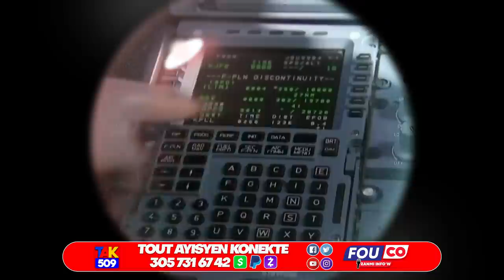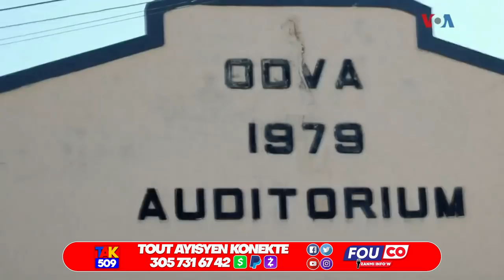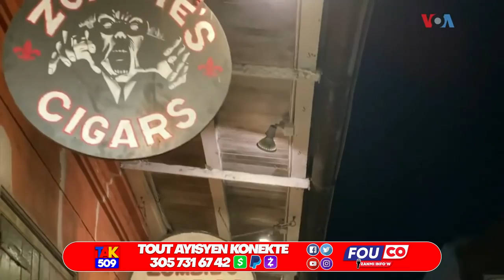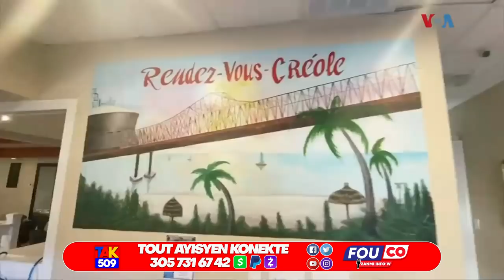Joverlein pale..Aksyon Sa kap fè lajistis Etazini kondane Dodòf..4 kidnapè anba kòd /Fouco